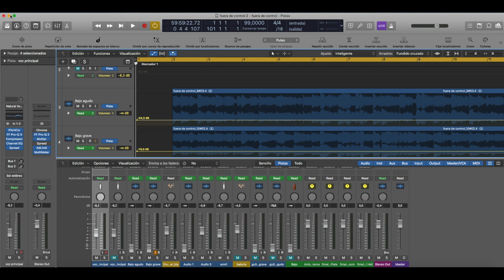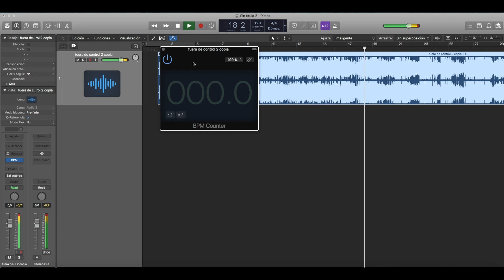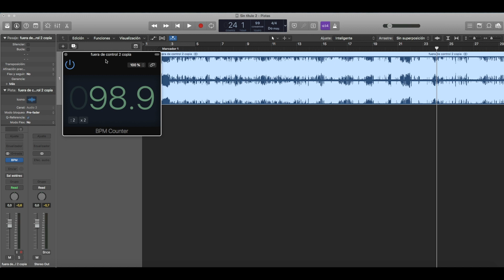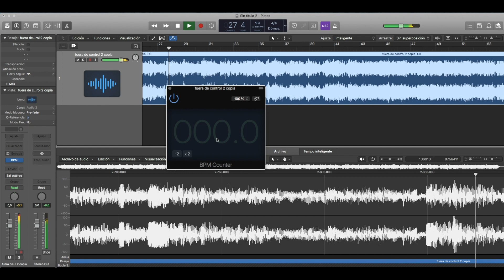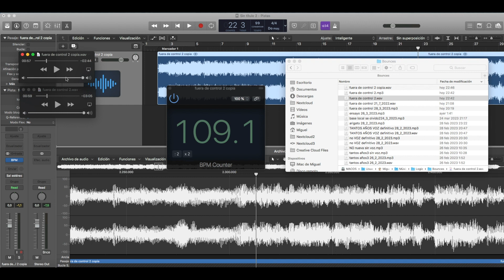Como cambiar el tempo de una pista de audio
Te enseño a calcular el ppm de una pista de audio y a cambiar su tempo para hacerla más rápida o mas lenta con Logic Pro.